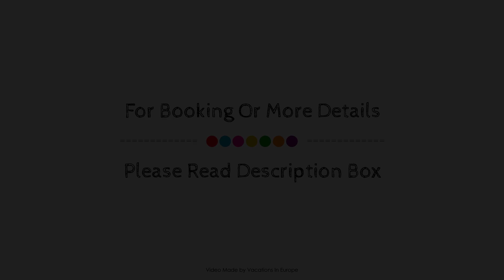Ocean Villa 1 for 6 in Kythnos, Greece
Searching For
1. Ocean Villa 1 for 6 in Kythnos
2. Ocean Villa 1 for 6 in Kythnos Virtual Tour
3. Ocean Villa 1 for 6 in Kythnos Rooms
4. Ocean Villa 1 for 6 in Kythnos Amenities
5. Ocean Villa 1 for 6 in Kythnos Videos
6. Ocean Villa 1 for 6 in Kythnos Offers
7. Ocean Villa 1 for 6 in Kythnos Deals
Audio Credit:
Track Title: Subway Dreams
Artist: Dan Henig